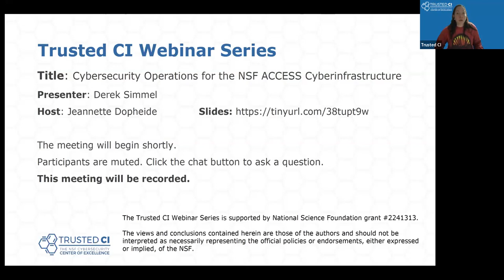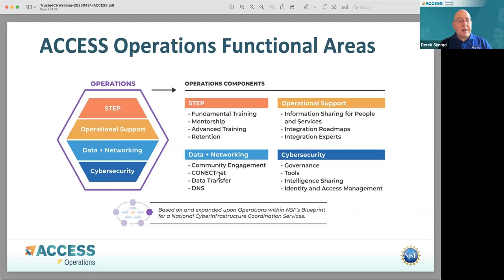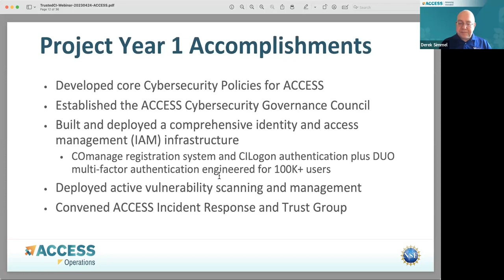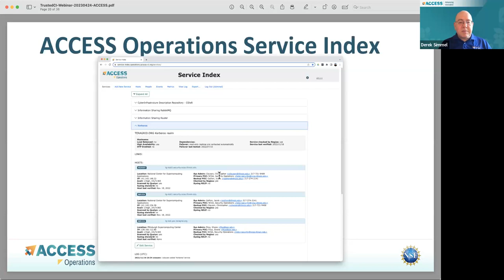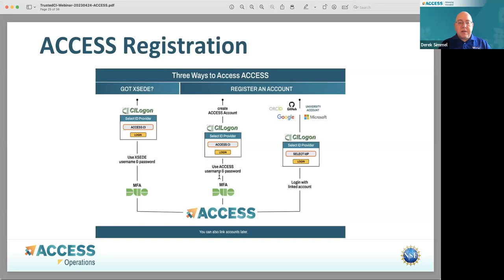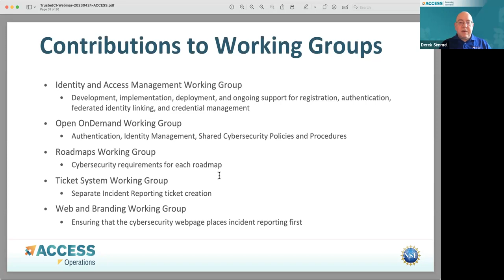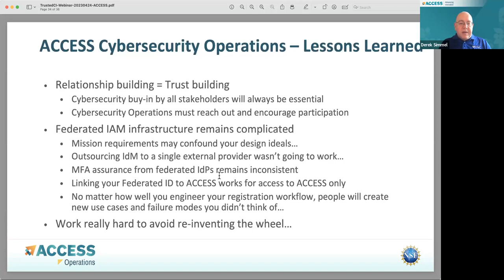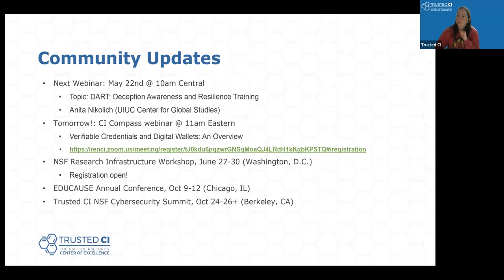Trusted CI Webinar: Cybersecurity Operations for the NSF ACCESS Cyberinfrastructure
On September 1, 2022, the U.S. National Science Foundation (NSF) ACCESS Cyberinfrastructure started production operations, ushering in a new era following two decades of cooperative cyberinfrastructure partnerships among several leading centers for High Performance Computing (HPC) at U.S. universities and research institutions under the NSF TeraGrid and XSEDE projects. The NSF ACCESS Cyberinfrastucture is composed of five funded projects, including an ACCESS Coordination Office and four tracks representing (1) resource allocations, (2) user support and training, (3) operations, including cybersecurity, data management and networking, and (4) monitoring and measurement services. ACCESS Resource Provider (RP) sites include several NSF-funded HPC systems deployed at U.S. universities and research facilities nationwide, on which computing time and storage are allocated on a peer-reviewed basis managed through the ACCESS project.

In this webinar, we will describe the functions and activities of the ACCESS Cybersecurity Operations Group, and summarize the progress, challenges, and lessons learned in its first year. Topics will include authentication and identity management (AIM), cybersecurity communications and readiness, policy development, and future directions.

Speaker Bio:
Derek Simmel's career in Cybersecurity and HPC spans over four decades. Derek joined the technical staff of the CERT Coordination Center at Carnegie Mellon University's Software Engineering Institute in 1995. He brought his experience to the Pittsburgh Supercomputing Center (PSC) in 2001. Derek is currently a co-PI for the U.S. National Science Foundation (NSF) ACCESS COre National Ecosystem for CyberinfrasTructure (CONECT) project, and leads Cybersecurity Operations for ACCESS. He also provides infrastructure design, cybersecurity and scientific workflow support for PSC's NSF-funded Bridges-2 system, and PSC's NIH-funded Brain Image Library, HuBMAP, and ANTON projects. Since 2011, Derek has chaired The Americas Grid Policy Management Authority (TAGPMA), one of three PMAs that comprise the Interoperable Global Trust Foundation (IGTF). He has served on the Technical Steering Committee for the Linux Foundation OpenHPC project since 2016, and on the Governing Board for OpenHPC since 2019.